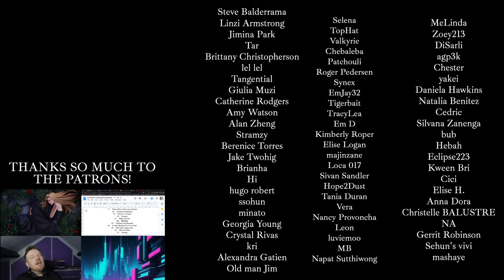#46 ヨルシカ - ブレーメン - YORUSHIKA REACTION - ULTIMATE YORUSHIKA RANKING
BIG LOVE TO DRAGON PHLY!!!